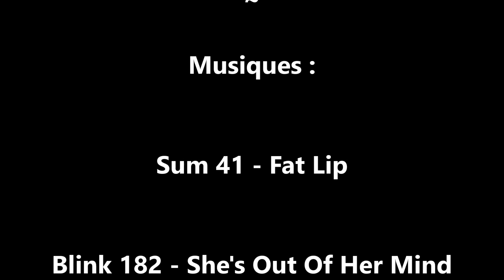PSTVQCA - Les Randos Caumontaises 2021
Les Randos Caumontaises 2021

45 km de VTT - Caumont l'Éventé - 14/11/2021

Pédale Si Tu Veux Que Ça Avance.

Association randonnée VTT

Caméra : Drift Ghost S